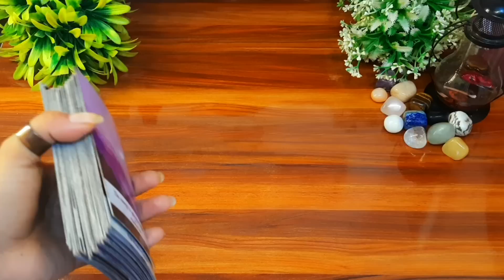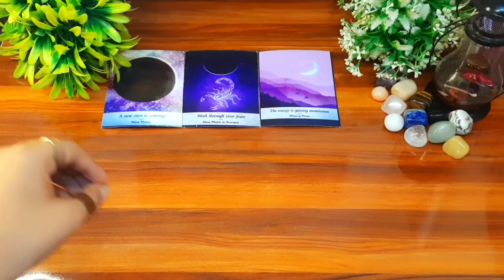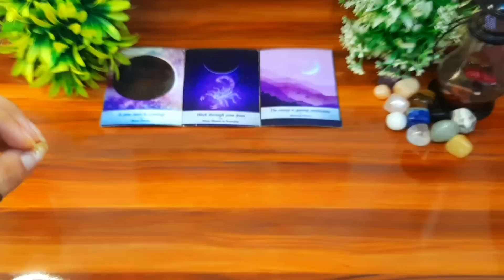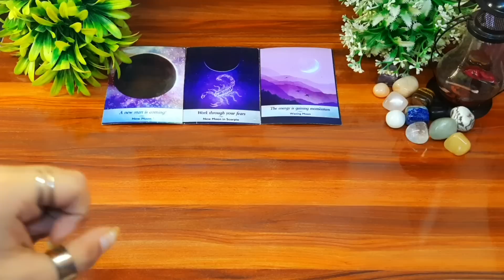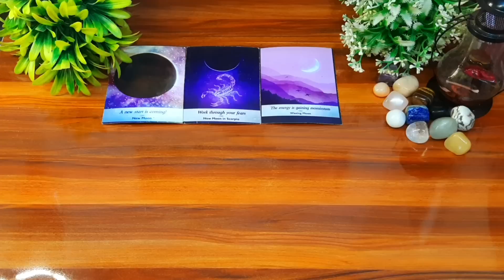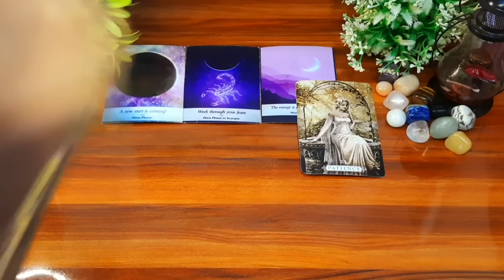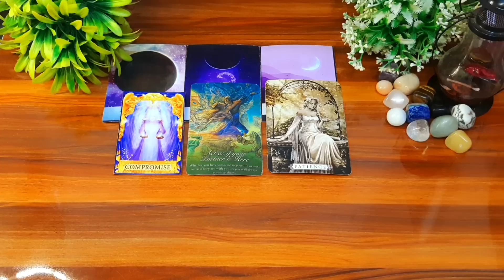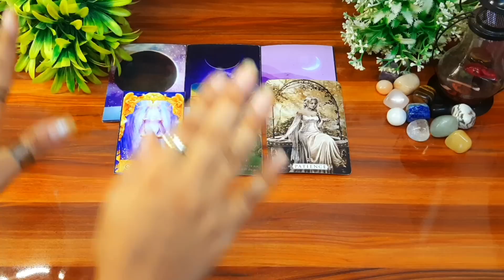🧚😇आपकी कौन सी ईच्छा बहुत जल्द पूरी होगी?❤️ishwar apki konsi wish puri krne wale hein